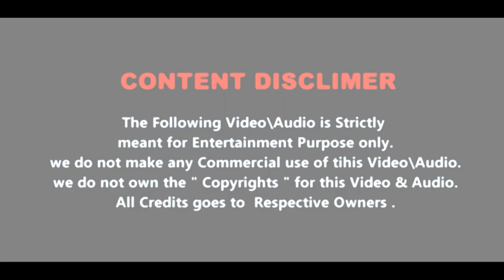NAAK MUKKA || ROAR OF TAPORI MUSIC || DJ ROCK || AODC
SONG   - NAAK MUKKA
OFFICIALLY PUBLISH ON - " T-SERIES "
ORGINAL SONG -
REMIX BY - DJ ROCK
VDJ BY - DJ PANKAJ (ADMIN)
PUBLISH ON - AODC (AllOdisha dj's Club)